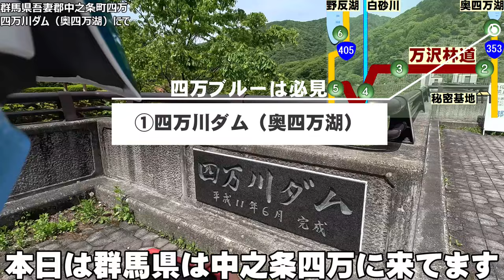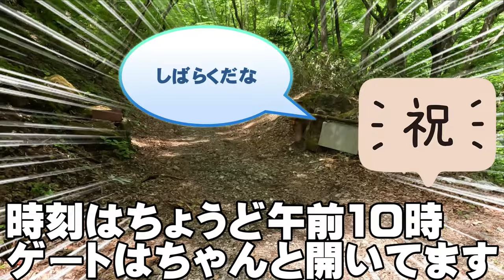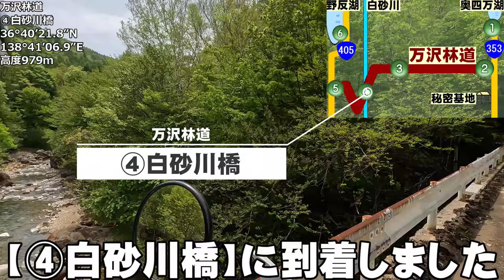【2024全線映像】万沢林道が冬季閉鎖解除で早くも登場！【完抜ダート】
万沢林道の冬季閉鎖が解除されました！

毎年お馴染みの事とはいえ
やっぱりワクワク嬉しいものですね！

群馬県中之条町の四万と野反湖方面を結ぶ万沢林道は
ダートと舗装を断続的に繰り返す全長22㎞弱のロングダートです

野反湖で大パノラマに圧倒
奥四万湖の四万ブルーに魅了されて
四万の名湯を堪能

観光も存分に楽しめる配置に在りつつ
何と言ってもその名物といえる『万沢1㎞ストレート』は
多くの人々が訪れて記念写真に勤しむ万沢の象徴

簡単には説明し切れない万沢林道周辺の魅力
1度でも訪れればファンになる事は間違いないはずです

本動画では
そんな万沢林道を余さず全線収録しました

それはそれとして！
この日は素晴らしい出会いを果たす事ができました
解禁日に行って良かった！！

★メンバーシップを設定してみました★

ちょっとだけ早く動画を見れたり
本編で触れる事の無かった補足情報を
メンバーだけに期間限定にて教えちゃおっかななんて思ってます
下記リンクからどうぞ↓

番号入れたポイントは以下の6ヶ所です

ＵＲＬをコピーして入力してみて下さい
Google Mapで確認できますよ^^

万沢林道
②四万側ゲート

万沢林道
③中間の広場

万沢林道
④白砂川橋

万沢林道
⑤野反湖側起点

二輪も四輪も徒歩も
あなたの次の林道ツーリングやドライブ等
この動画を役立てて頂ければ光栄です

[music]
魔王魂

DOVA-SYNDROME
shimtoneさん　ジングル